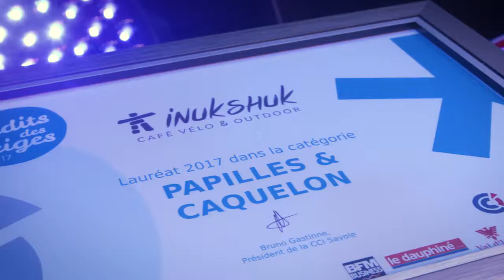Soirée Les Inédits des Neiges 2017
Les Inédits des Neiges, créés par la CCI Savoie, récompensent  les actions remarquables, insolites, « extra » ordinaires des entreprises du tourisme en Savoie.